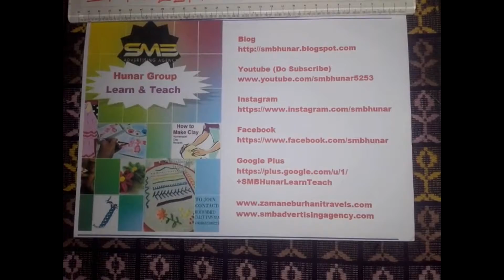Jhabla Izar-Izar Measurement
Jhablu Measurement

Jhablu Stitching
Making Pleats & Attaching Collar